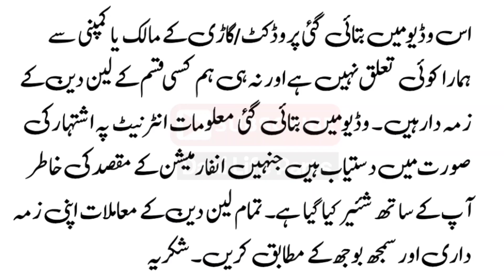Suzuki Mehran Vxr 2014 Fully Powered | Used Mehran Review & Price